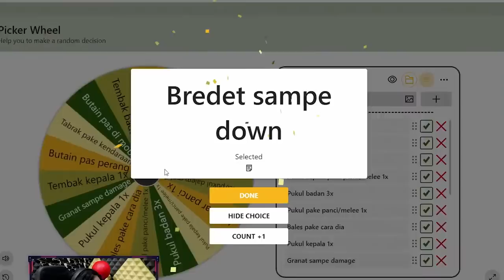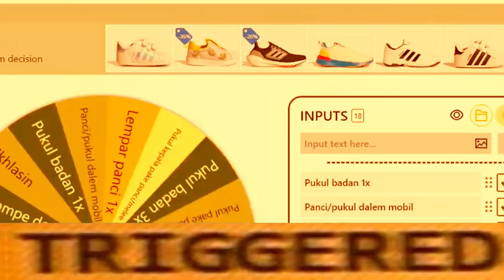OPEN RANK SEASON 19 - PUBG Highlights #125